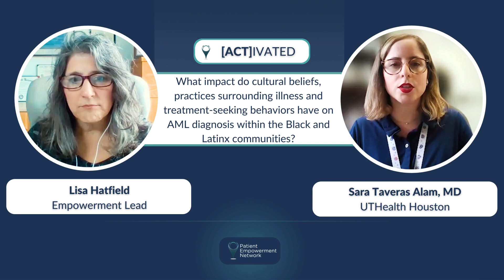Black and Latinx AML Patients | The Impact of Cultural Beliefs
What impact can cultural beliefs have for Black, Latinx, and other AML patients? Expert Dr. Sara Taveras Alam from UTHealth Houston explains how experiences, cultural beliefs, and religious beliefs can impact AML care and patient advice to help inform your care provider about your viewpoint.